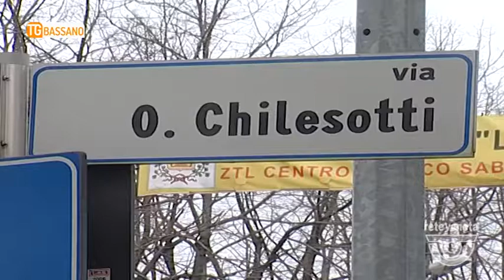TG BASSANO (22/05/2017) - VIA CHILESOTTI A SENSO UNICO?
TG BASSANO (lunedì 22 maggio 2017) - Via Chilesotti potrebbe diventare a senso unico. E’ una delle ipotesi emerse nel corso dell’ultima riunione del tavolo per il trasporto pubblico . Nelle settimane estive il comune pensa già a sperimentare questa rivoluzione: le auto potranno accedere alla via solo da ovest e all’altezza della stazione gireranno a destra per immettersi in Viale Venezia, a sinistra per tornare in Via Parolini. l’intervento servirà a rendere più sicura quella zona su cui si riversano ogni giorno migliaia di studenti e pendolari, tra le due stazioni dei treni e dei bus. L’assessorato ha già pensato a potenziare la segnaletica e i controlli di polizia ma questi interventi potrebbero non bastare. La rivoluzione in via sperimentale potrebbe attuarsi già da luglio.